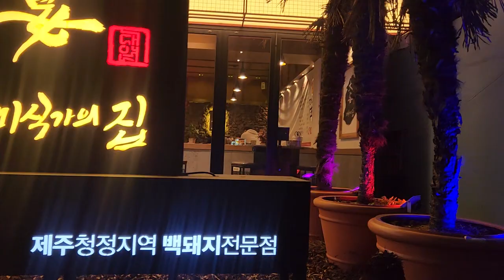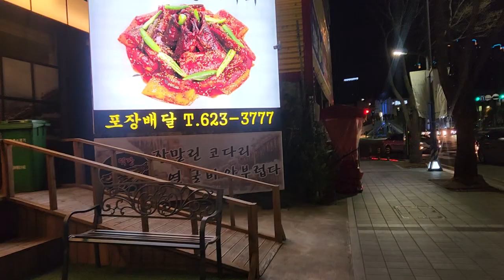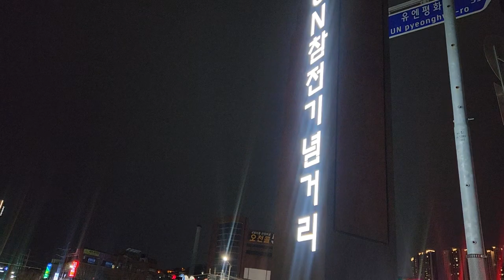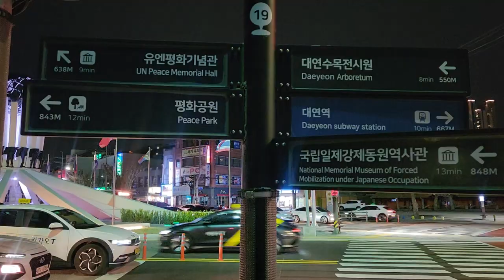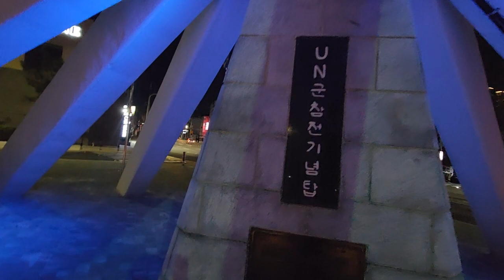부산 유엔로#야간걷기인증#Night walking trip